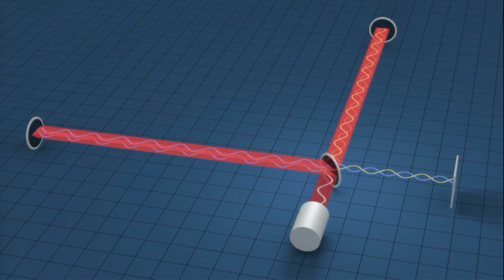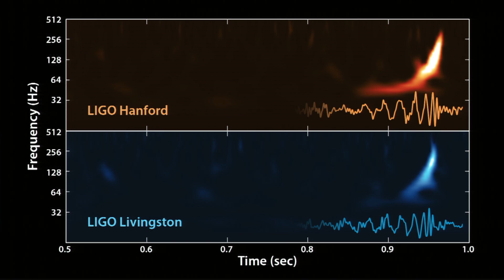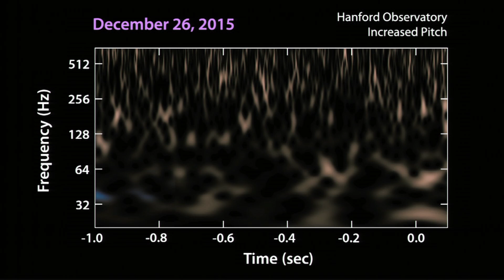The Universe Speaks of Black Hole Collisions | Michael Landry | TEDxYYC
In 1916, Einstein used his Theory of Relativity to predict that gravity moved throughout the universe as tiny ripples in the very fabric of spacetime: gravitational waves. Scientists have searched exhaustively for these waves since the 1960's. Physicist Michael Landry describes LIGO's first direct detections of gravitational waves from colliding black holes, discoveries that have opened an entirely new field of astronomy, effectively allowing us to listen to the universe.

Dr. Michael Landry is Detection Lead Scientist with the Laser Interferometer Gravitational-Wave Observatory (LIGO) in Hanford, Washington, and physicist with the California Institute of Technology (CalTech). An alumnus of the University of Calgary, Michael is acclaimed for his ground-breaking research in gravitational waves and his experimental pursuits with LIGO.

Prior to 2000, Michael also completed his Ph.D. at the University of Manitoba in strange quark physics. Michael’s research into gravitational waves began in 2000 when he joined LIGO as a postdoctoral scholar with Caltech. Michael has worked on many aspects of the LIGO experiment, including interferometer commissioning, leading the installation of advanced detectors and data analyses.

This collaborative work culminated in the first detection of gravitational waves from a binary black hole merger, announced by LIGO in February 2016.